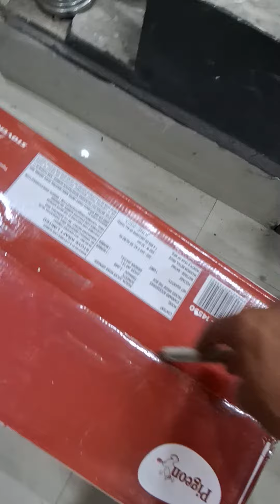दिवाली gift unboxing | दिवाली का गिफ्ट ओपनिंग वीडियो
दिवाली gift खोलकर देखा